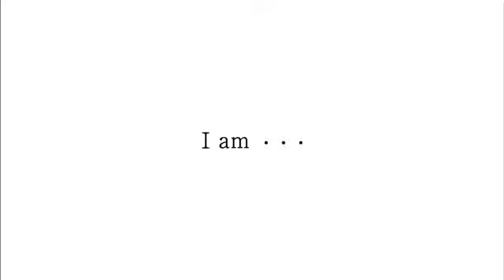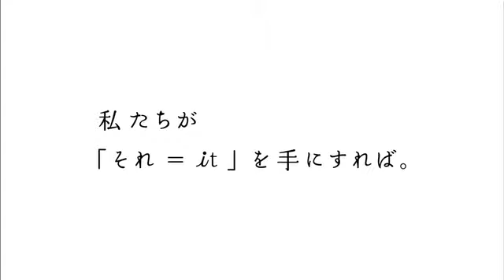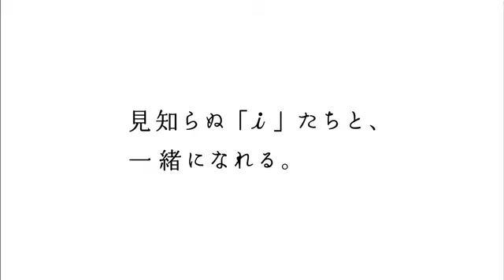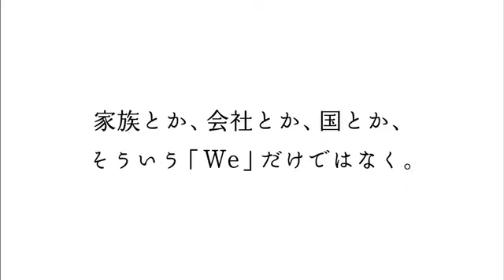We‹日本語›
世の中から「孤独」や「悲しみ」を減らし、情報革命を通して一人でも多くの人に喜びや感動を伝えたい、という私たちの経営理念を表現したもう１つの映像です。 （2010年制作）